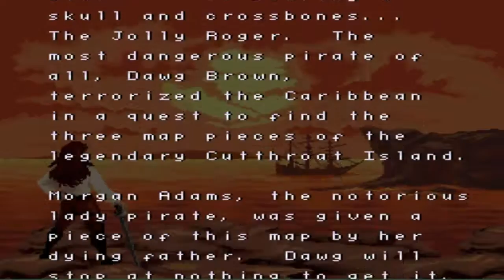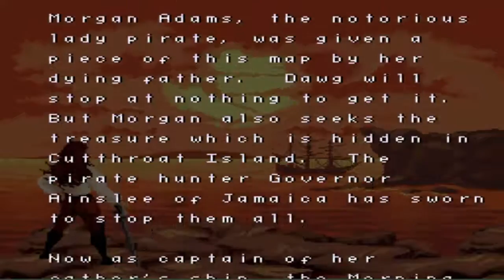One Night Stand | #039: Cutthroat Island (SNES)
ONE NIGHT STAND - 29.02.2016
ES GEHT LOS

Folge 39:

Cutthroat Island auf dem SNES mit dem Starkiller

Willkommen zu ONE NIGHT STAND! Am 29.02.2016 wird Geschichte geschrieben (so oder so ^_^). Denn an diesem Tag passiert etwas Großes und sowas wird wohl nie wieder passieren. Es wird die Grundfesten der Retroszene erschüttern und an den wirklichen Fokus erinnern: ENTERTAINMENT!

Seht diesen Tag einfach als Dank für die fast schon fünf Jahre lange Treue. Denn Ihr seid es die diesen Kanal zu dem gemacht haben was er heute ist und mir Möglichkeiten geschaffen habt an die ich nicht einmal in den kühnsten Träumen gedacht habe. Deswegen zelebriert den Tag als würde es kein Morgen geben!

VENOMONS – ONCE IN A LIFETIME